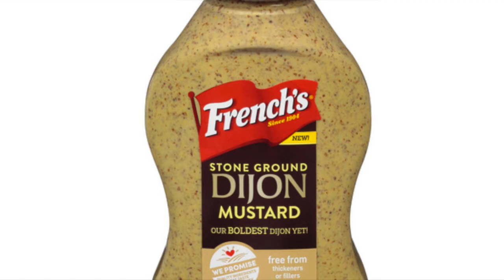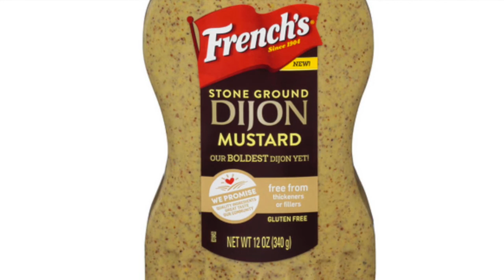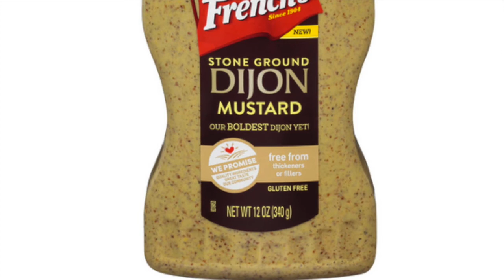Fear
You can tell a lot about a person.